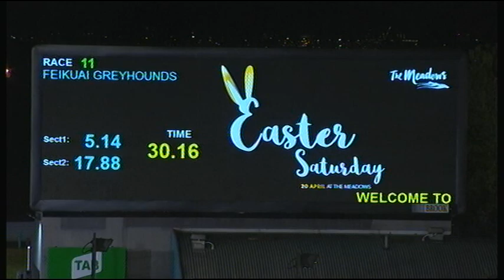MEA SAT 20 APR 19 R11